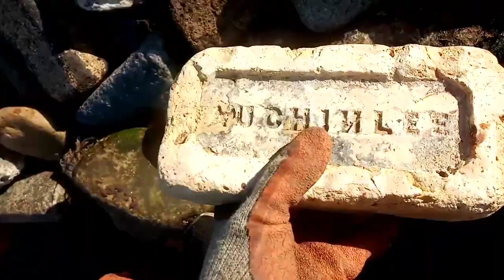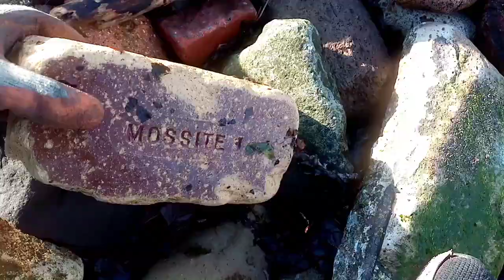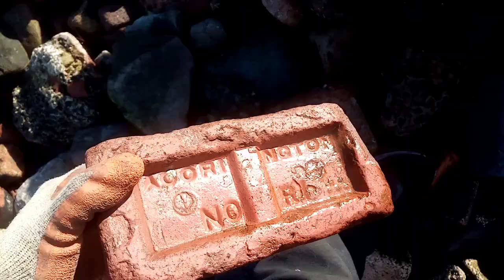Flipping Bricks Scotland. Episode 2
A wee hunt down at a special part of the beach. Was more fun than the usual brickyard